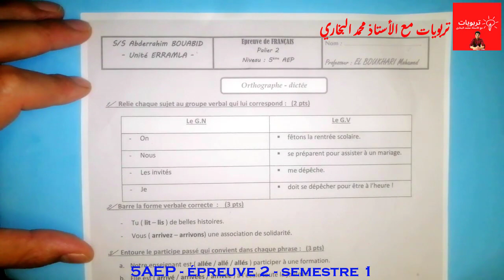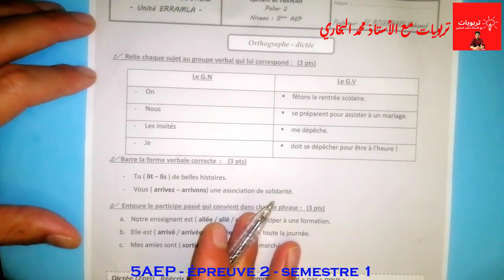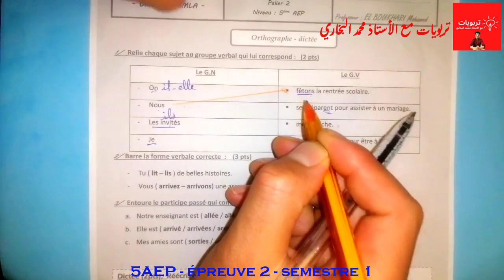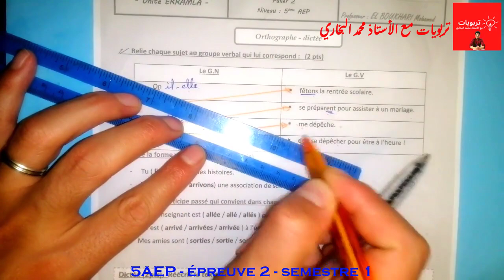فروض الخامس ابتدائي المرحلة الثانية الدورة الأولى - اللغة الفرنسية ORTHOGRAPHE Dictée 5AEP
فروض الخامس ابتدائي المرحلة الثانية الدورة الأولى - اللغة الفرنسية La CONJUGAISON 5AEP